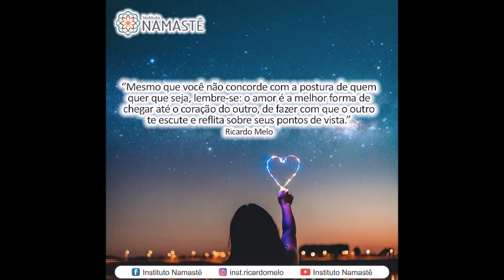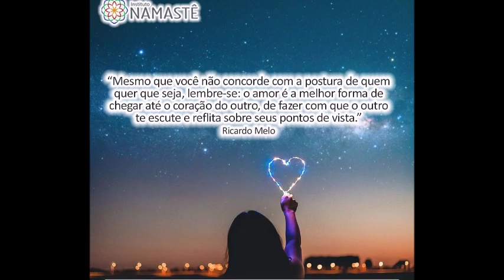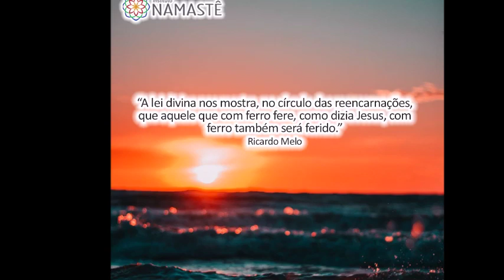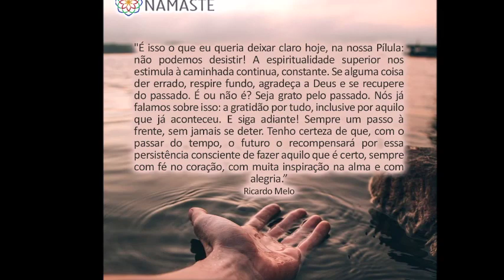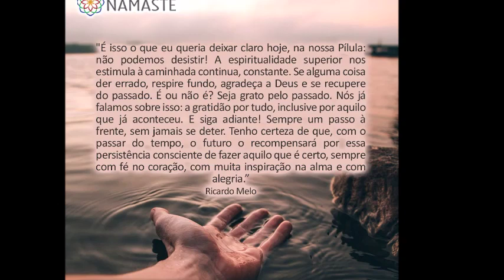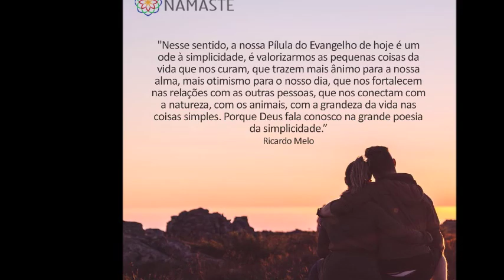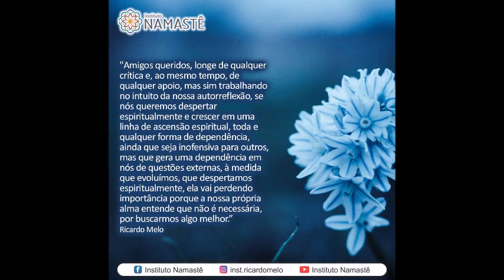Pílulas do Evangelho - Com certeza essa dor passa...mas ela tem algo a te dizer sobre você!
Dia 16/01: Mediunidade no Século XXI : Uma Vida Harmoniosa e Feliz!

 Dia 17/01: Liberte-se da Depressão pelos Caminhos do Amor!

2. Quer receber as Pilulas do Evangelho no Canal Exclusivo do TELEGRAM?! Clique abaixo e nos ajude a divulgar...